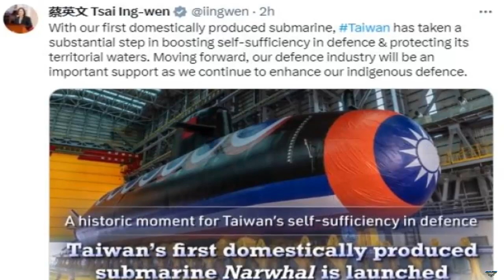Taiwan Launches First Domestically Built 'Narwhal' Submarine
Taiwan's President, Tsai Ing-wen, unveiled the nation's first domestically built submarine, "Narwhal" (or "Hai Kun" in Mandarin), in a ceremony in Kaohsiung.

This marked a significant achievement under Tsai's defense policy initiated in 2016, emphasizing the development of eight new submarines.

"In the past, the idea of creating a domestically designed and manufactured submarine seemed insurmountable. However, today, we witness a submarine crafted by our nation's people," Tsai remarked, highlighting its vital role in enhancing the navy's capabilities for "asymmetric warfare."

The diesel-electric submarine, with a $1.54 billion budget, will undergo tests and be delivered to the navy by the end of 2024, featuring a Lockheed Martin combat system and U.S.-made Mark 48 torpedoes.